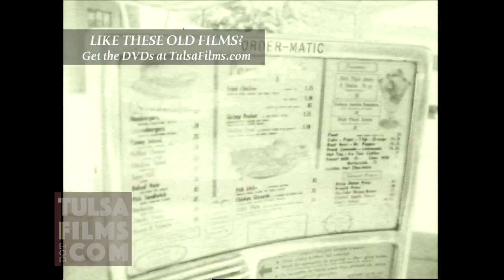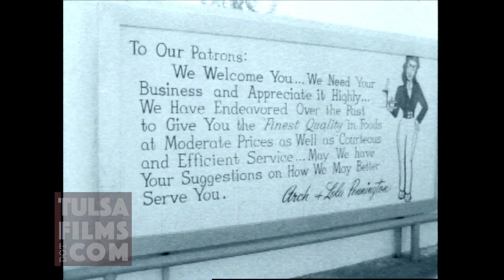TULSA'S MOST LOVED OLD RESTAURANT LIVES AGAIN - Rare 16mm Film of Pennington's Drive in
Legendary Pennington's Drive-in restaurant on South Peoria, restless Ribbon, Tulsa Oklahoma from 1950s-1980s. Known for shrimp baskets, burgers, and black-bottom pie, and popular cruising spot for high school teenagers from Hale, Rogers, Central, East Central, Memorial.

Visible in this video are owner Arch and Lola Pennington. Also visible in kitchen are shots of "order-matic" system where operator took orders from customers in their cars. Footage reflects 1950s and 10960s when it was a simpler time in America. The time of diners and drive ins

Jack Frank digitized these films and maintains a large collection of historic films of Tulsa and Oklahoma dating back to the 1920s.